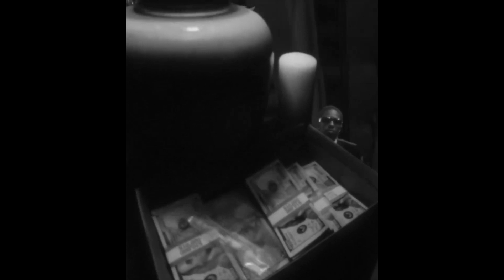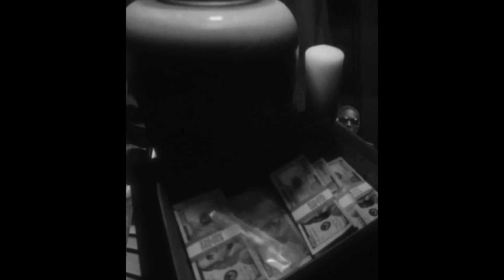(FREE) A$AP Rocky x Metro Boomin Type Beat 2023 - "Flex"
A$AP Rocky x Metro Boomin Type Beat - "Flex" | Free Type Beat | Rap/Trap Instrumental 2023